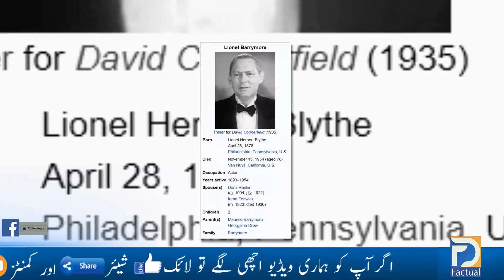Lionel Barrymore Biography & Life is Beautiful Series in F Discovery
Video Title:   Lionel Barrymore Biography & Life is Beautiful Series in F Discovery

F Discovery is a motivational and inspirational channel. Where you will get the knowledge, which gives you hope and believe that you will be successful oneday ( In Shaa Allah ).
you will be given inspirational stories of those great leaders who convert their failure into success. will provide you best qoutes of these great leaders and those qoutes will turn your life into a pradise. We will explore those books which brinsg revolution in the world.
F Discovery is your own family channel, which will never let you down but provide you knowldge which will guide your life toward success.

 F Discovery
ایک موٹیویشنل چینل ہے جہاں آپ کو دنیا کی ایسی معلومات دی جاتی ہیں جو آپ کے اندر ایک امید پیدا کر دے  ۔ ایک ایسی امید جو آپ کو ترقی کی طرف لے جائے  آپ کو دنیا کے ان عظیم لوگوں کے بارے میں بتایا جائے گا جنہوں نے اپنی ناکامی کو کامیابی میں بدل دیا  ارو ان عظیم لوگوں کے اقوال جن کو پڑھ کر آپ کی زندگی کا رخ بدل جائے ۔ ان کتابوں کے بارے میں بتائیں گے جنہوں نے دنیا میں ایک انقلاب پیدا کر دیا ۔
 F Discovery
  آپ کا اپنا فیملی چینل ہے جو آپ کو کبھی نا امید نہیں کرے گا آپ کو ہمیشہ ایسی معلومات باتیں بتائے گا جو آپ کے اندر کامیابی کا ولولہ پیدا کر دے۔
آخر میں :
اگر آپ کو ہماری کوئی ویڈیو پسند آئے تو لائک شیئر اور کمنٹز ضرور کریں اور ہمارے چینل کو سبسکرائب کرنا مت بھولیں شکریہ۔